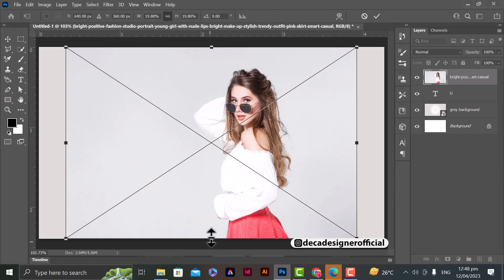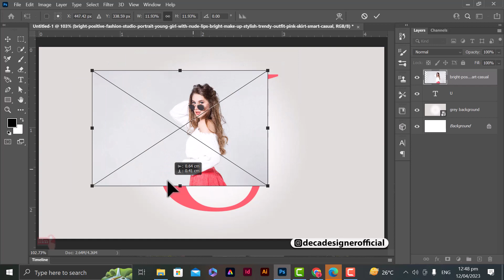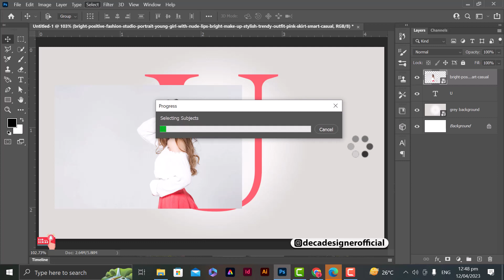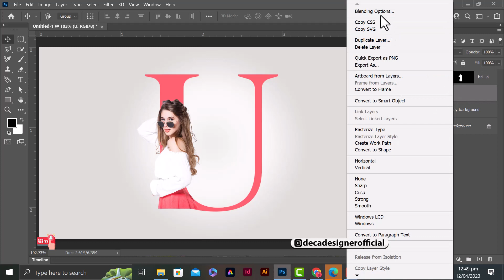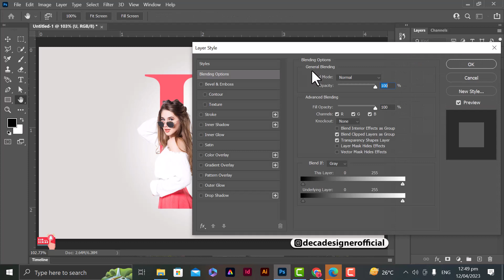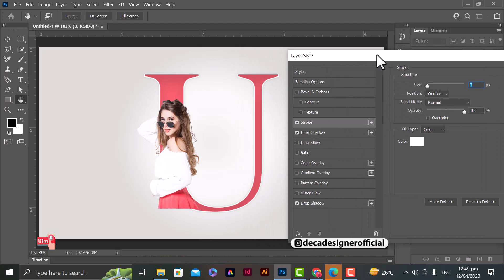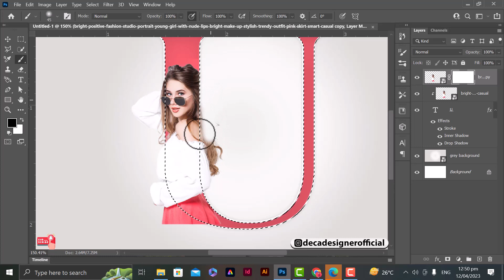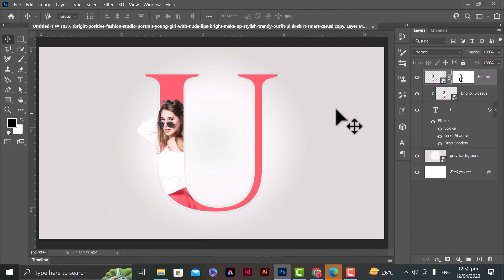Letter U Portrait design in photoshop | Portrait effect photoshop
In this tutorial, you will learn how to create a letter U Portrait design in Photoshop.
Image from Freepik.
I make the best graphic designing tutorial using adobe illustrator tutorial and adobe photoshop.
I will create a logo design tutorial, Instagram post tutorial, T-shirt design tutorial, podcast cover art tutorial, Book cover and ebook cover design tutorial, vintage logo, lettering logo, monogram logo design tutorial, illustration, photoshop manipulation, editing, retouching and clothing tag design.